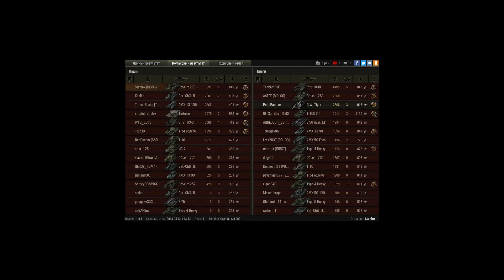Объект 268 Вариант 4, Л. Зигфрида, Встречный бой